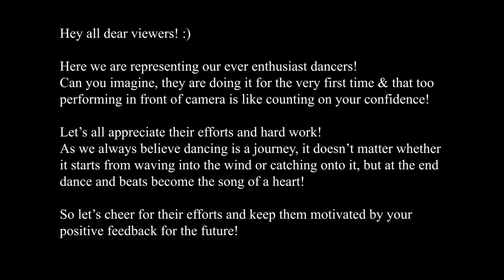Kamariya | Mitron | Trending Song | Dancing Feet | Studio Eleven | Nairobi | Kenya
Featuring :
Sanvi Gosrani
Kavya Gosrani
Jinal Dodhia
Mokkshi Nagariya
Dutt Patel